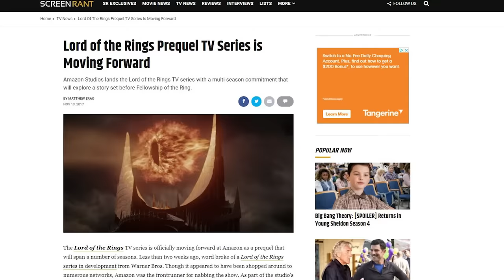The Hobbit: The Battle of the Five Armies Pitch Meeting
Step inside the pitch meeting that led to The Hobbit: The Battle of the Five Armies!

About a decade after the acclaimed Lord of the Rings trilogy, Hollywood decided it was time for another trilogy set in Middle Earth. But this time, they only had one book to base it on. Well, with a lot of padding, they managed to make it work. Kind of.

The Hobbit: The Battle of the Five Armies raises a lot of questions. Like why did they put the end of the Desolation of Smaug at the beginning of this movie? What’s up with Thorin suddenly being sick and a jerk? Why do the elves hold off on their attack when it’s literally thousands of them versus a dozen dwarves? Where did those worms come from and where did they go? Why are we spending so much time with Alfrid? What was the point of that whole Gandalf storyline? How is Legolas moving like that?

To answer all these questions and more, step inside the Pitch Meeting that led to The Hobbit: The Battle of the Five Armies! It’ll be super easy, barely an inconvenience.